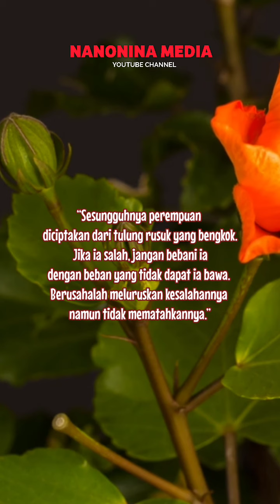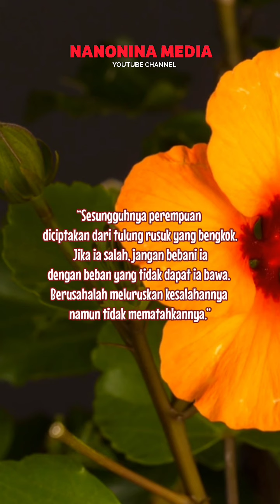Nasehat Untuk Suami Istri Tentang Beban